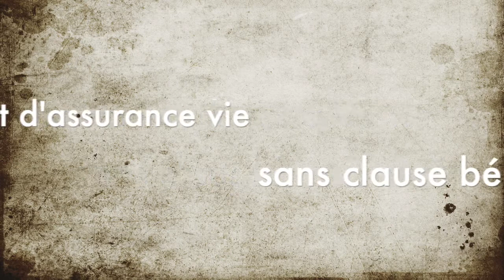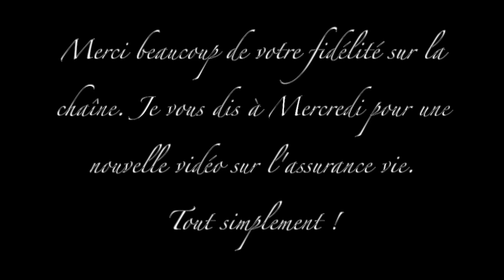Episode 115 : Absence de clause bénéficiaire, et alors ?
L'absence de clause bénéficiaire peut elle relevée d'une stratégie patrimoniale, si oui laquelle ? C'est ce que nous allons voir dans cette vidéo.
Attention, nous conseillons évidemment à toutes personnes d'inscrire dans son contrat une clause bénéficiaire.